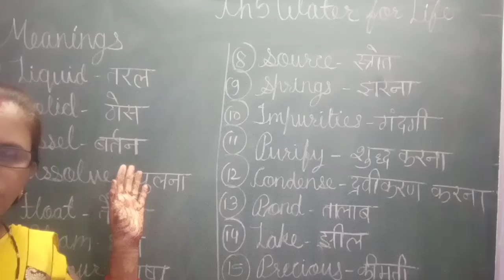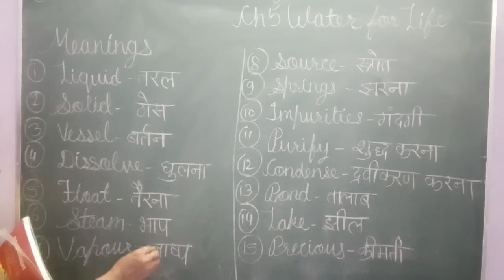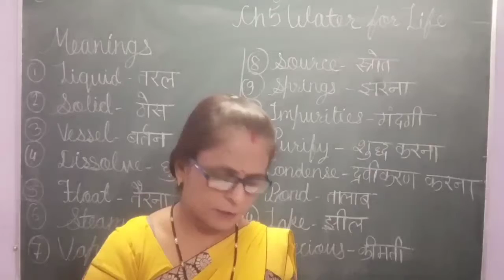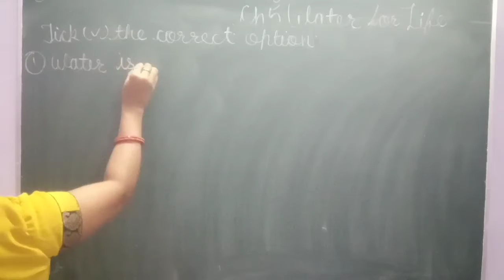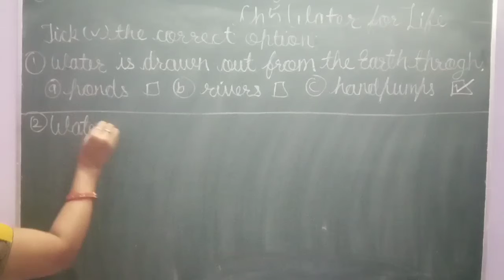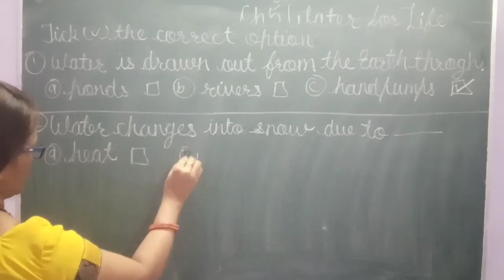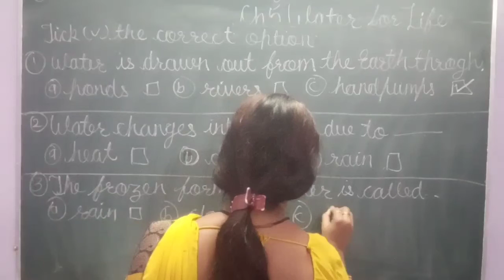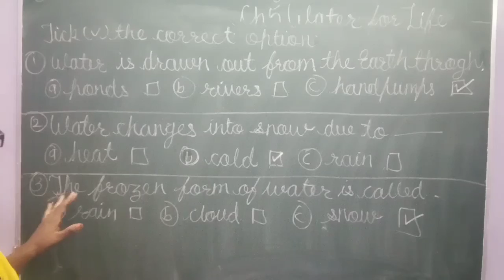ACS, Class - 3, Subject - EVS, Ch. 5 part 5